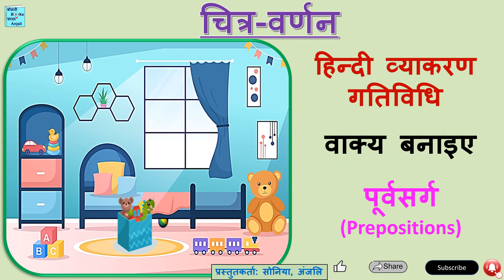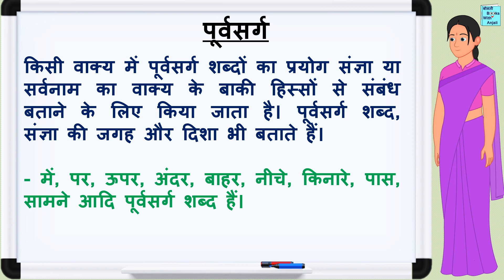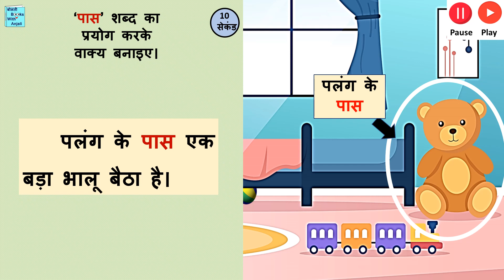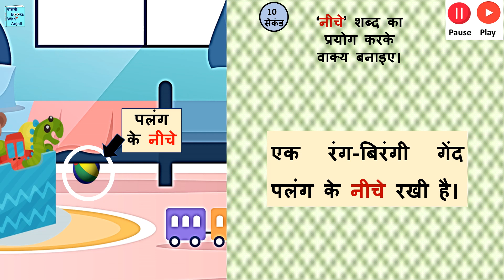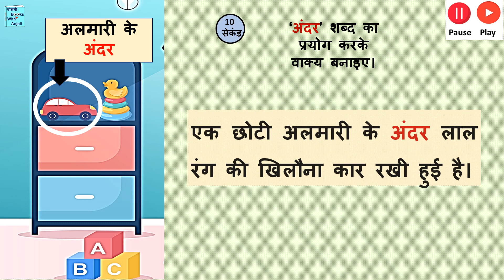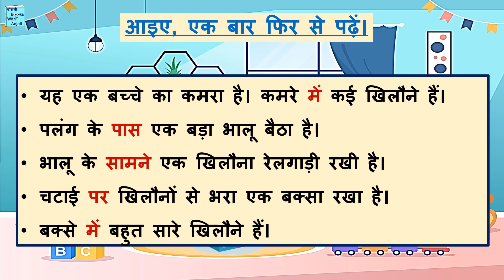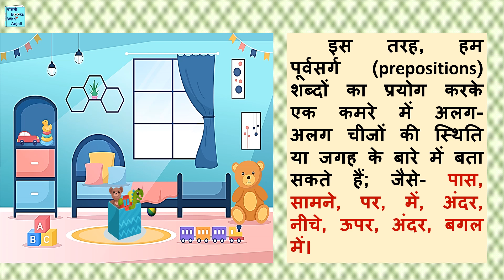चित्र वर्णन, पूर्वसर्ग। Picture composition in Hindi using prepositions. शब्द से वाक्य और कहानी।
Link for worksheet
चित्र वर्णन, पूर्वसर्ग। Picture composition in Hindi using prepositions. शब्द से वाक्य और कहानी। Chitra varnan.
0:00 पूर्वसर्ग
0:32 पूर्वसर्ग शब्द
1:13 चित्र वर्णन, कमरे मे खिलौने
2:19 मे
2:43 पास
3:08 सामने
3:33 पर
3:57 मे
4:18 नीचे
4:41 ऊपर
5:05 अंदर
5:28 बगल मे
5:54 फिर पढे
6:54 पूर्वसर्ग शब्द
7:16 धन्यवाद

picture composition in hindi on prepositions, picture composition in hindi grammar. पूर्वसर्ग क्या है? पूर्वसर्ग शब्द के उद्धरण। पूर्वसर्ग शब्द का प्रयोग। पास, सामने, पर, में, अंदर, नीचे, ऊपर, अंदर, बगल में, पूर्वसर्ग शब्द हैं। पूर्वसर्ग शब्द प्रयोग कर के चित्र पर वाक्य लिखना। पूर्वसर्ग शब्द प्रयोग कर के चित्र पर वाक्य लिखना।
चित्र वर्णन हिन्दी की गतिविधि या activity है। इस मे एक चित्र या फोटो दिखाये गई है और उस मे कमरे मे खिलौने रखे हैं। पूर्वसर्ग शब्द दिए है। 10 सेकंड का समय है। फिर उन शब्द पर वाक्य या पंक्तियाँ बनाने हैं। इस तरह चित्र पर शब्दों के आधार पर एक कहानी तैयार हो जाएगी। इस विडिओ में हिन्दी की lines लाइंस या वाक्य पढ़ कर सुनाए गए हैं। इस तरह से picture या photo पर वाक्य, sentences बनाने हैं। यह ऐक्टिविटी class 3, class 4 and class 5 के बच्चों के लिये बहुत अच्छे हैं। चित्र की व्याख्या या anuched अकसर school स्कूल में दिया जाता है। इस से हिन्दी बोलने, पड़ने, लिखने और हिन्दी भाषा समझने में मदद मिलेगी। हिन्दी सीखने के लियें यह बच्चे हो या बड़े सभी के लियें अच्छे है. To describe this video the terms can be picture composition in hindi, picture composition in hindi for class 3, picture composition in hindi for class 4 and picture composition in hindi for class 5. How to write picture composition in hindi,
Hindi writing activity. Short activity video. Picture and story writing, description in Hindi.
यह गतिविधि हिन्दी सीखने, समझने और खुद को व्यक्त करने की क्षमता में सुधार करने में मदद करती है। हिन्दी लेखन गतिविधि। शब्दों पर कहानी लेखन, यह हिन्दी भाषा की वर्तनी में सुधार करने में मदद करेगा। हिन्दी भाषा का यह गतिविधि वीडियो हिन्दी सीखने, छोटे, सरल और आसान वाक्य बनाने में सहायक होता है और  चित्र दिन-प्रतिदिन के जीवन पर आधारित होता है। इसलिए हिन्दी में एक कहानी लिखने का यह छोटा गतिविधि वीडियो न केवल बच्चों के लिए बल्कि हिन्दी भाषा सीखने वाले वयस्कों / बड़ों के लिए भी उपयोगी है।
उपयोग करें। इस प्रकार यह वीडियो कई उद्देश्यों को पूरा करता है और बच्चों के लिए एक स्वस्थ और अच्छी गतिविधि है जहां वे न केवल संचार अभिव्यक्ति सीखते हैं, बल्कि वाक्य बनाने वाले हिन्दी  व्याकरण और शब्दावली भी सीखते हैं और दिए गए शब्दों का उपयोग करके वाक्य बनाना सीखते हैं। यह वीडियो सामान्य ज्ञान को भी बेहतर बनाता है।
chitra varnan, chitra varnan hindi mein, chitra varnan in hindi, chitra varnan hindi class 5,
chitra varnan.